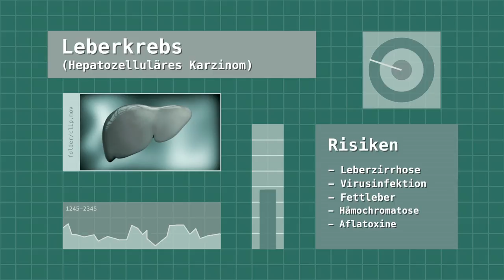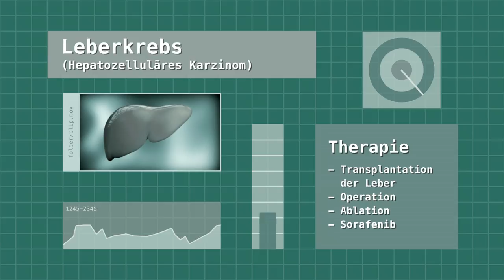Leberkrebs - die Krankheitsbilder der Leber Teil 2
Leberzellkrebs (Hepatozelluläres Karzinom, HCC) ist ein bösartiger Tumor der Leber. Die Erkrankung kann lange symptomfrei verlaufen. Wird der Tumor erst im fortgeschrittenen Stadium entdeckt, ist die Aussicht auf Heilung eher ungünstig. Aber es gibt verschiedene Therapieverfahren, mit denen sich der Tumor in Schach halten lässt.